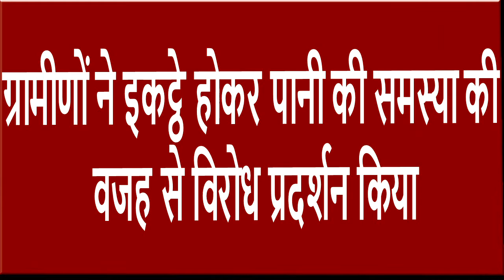खडगदा वसाहत गांव के लोगों ने गांव में जर्जर टंकी के नुकसान के चलते विरोध प्रदर्शन किया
गौतम व्यास,  इंडिया ख़बर LIVE ,नर्मदा जिला संवाददाता की रिपोर्ट